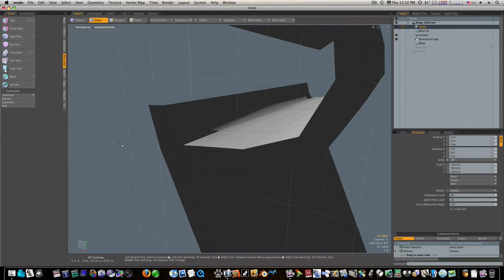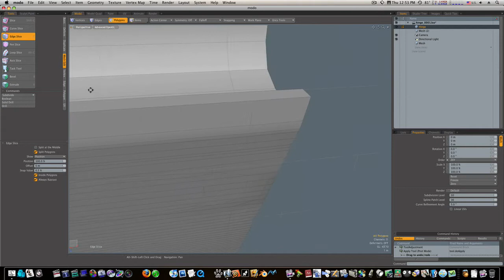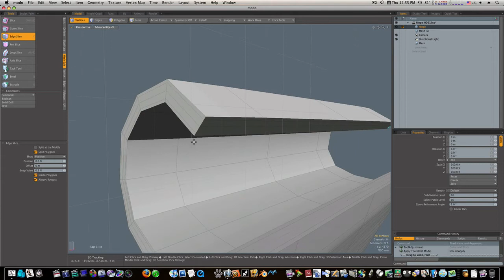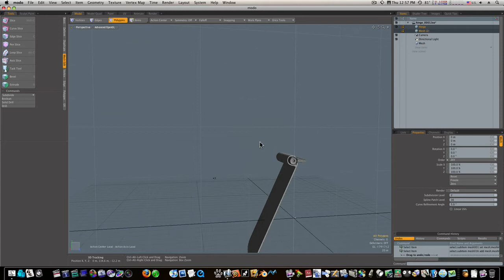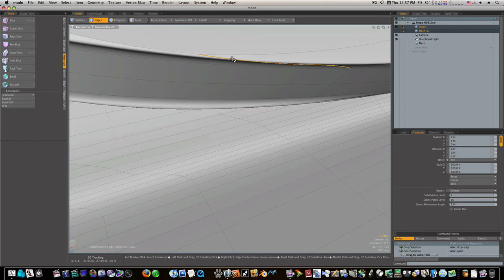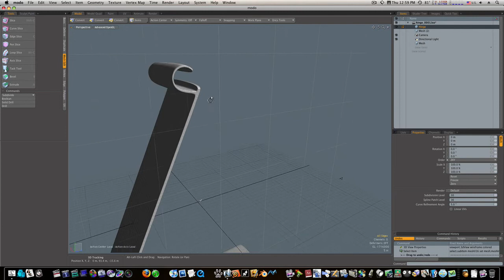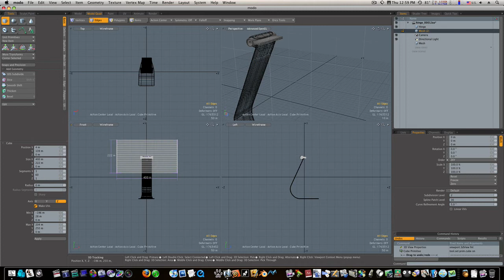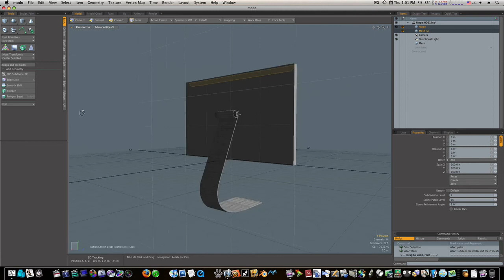Modo 302 Modeling Tutorial: Apple Cinema Display Part 3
And we continue on with our (not to accurate because my modeling skills suck) Apple Cinema Display.